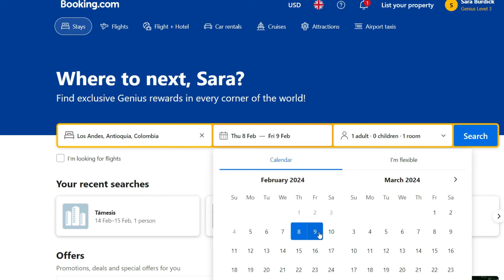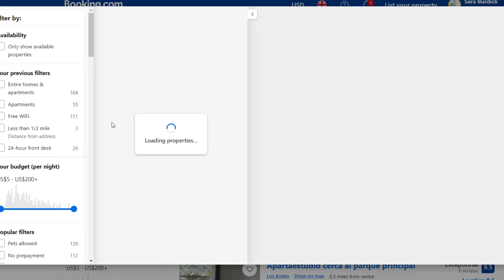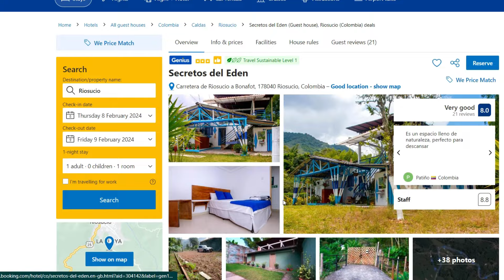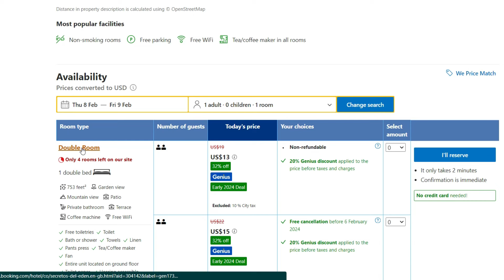How I Decide Where To Stay using Booking and Google Maps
I am not the most planned person; everything I do is last minute. However, this is how I pick where I am going to travel. I have a semi-plan and like to see what happens vs strict plans. Traveling throughout the Colombian countryside is always an adventure.

XOXO
S